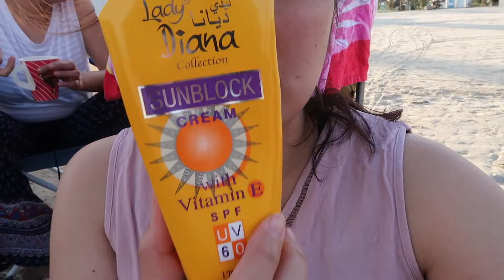Overseas Filipino Workers (OFW) Family Outing at Lamer, Dubai / United Arab Emirates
Say hello ❣️